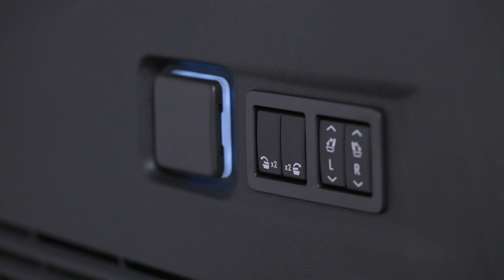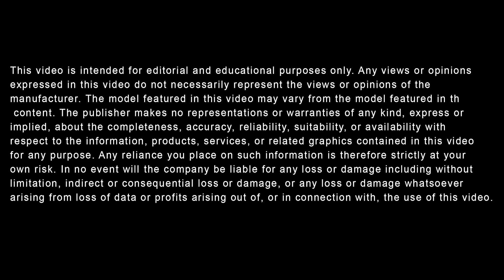2023 Chevy Suburban Wheelbase || Gene Messer Chevrolet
Gene Messer Chevrolet is here today to help you discover the wheelbase of the 2023 Chevy Suburban, as well as its cargo space, seating capacity, and dimensions. This spacious full-size SUV's wheelbase is 134 inches. Its cargo space is a maximum of nearly 145 cubic feet. The seating capacity of the 2023 Suburban is 7 to 8 passengers, depending on the trim level. Finally, the dimensions are 225.7 inches long, 81 inches wide, and 75.7 inches tall for the 2023 model year.

To uncover even more facts about the dimensions, seating capacity, cargo space, and wheelbase of the 2023 Chevy Suburban in Lubbock, visit Gene Messer Chevrolet online or in-person today.